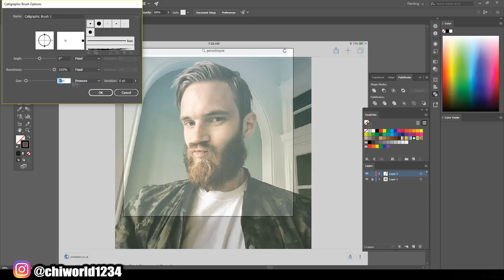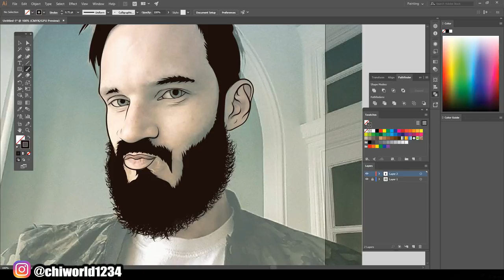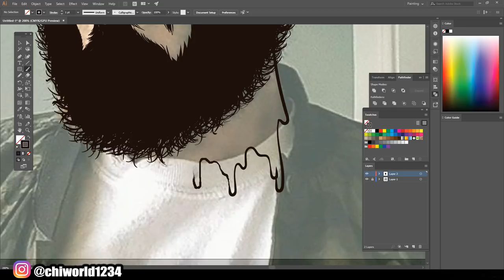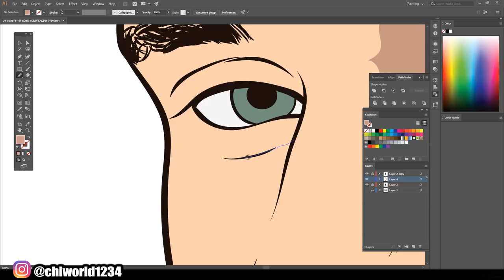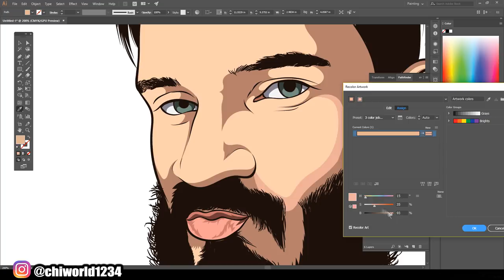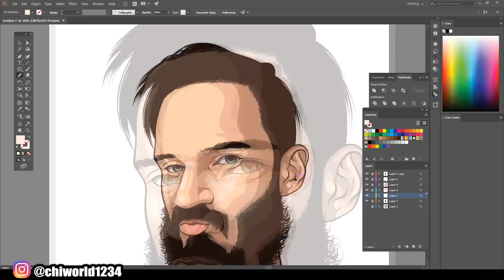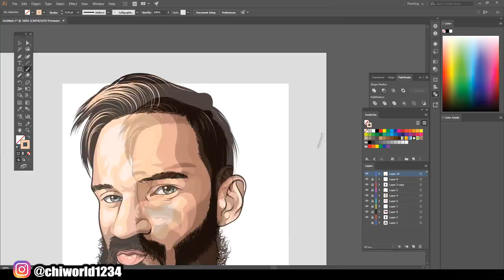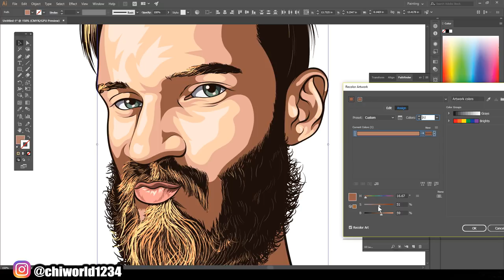PewDiePie Speedart Cartoon / Adobe